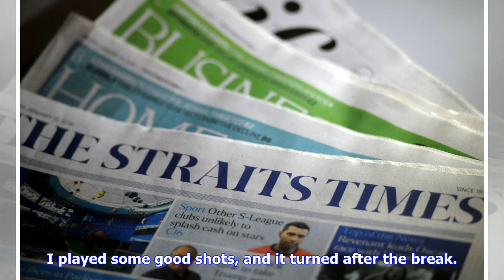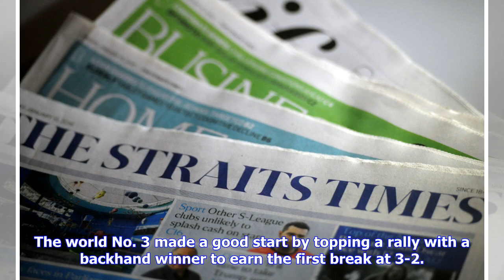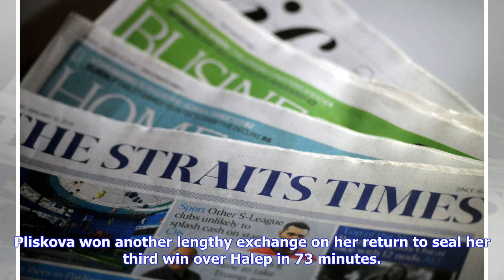Pliskova destroys Halep's no. 1 hopes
MIAMI • Karolina Pliskova said before her Miami Open semi-final triumph over Simona Halep that "there is always a chance" she could clinch the victory, and she will hope to keep up her never-say-die spirit in today's final against Ashleigh Barty. The Czech battled back from behind on Thursday and claimed nine games in a row en route to a 7-5, 6-1 victory over the Romanian. The semi-final clash was delayed twice by rain, but the 27-year-old Pliskova was unfazed by the conditions as she ended Hale...